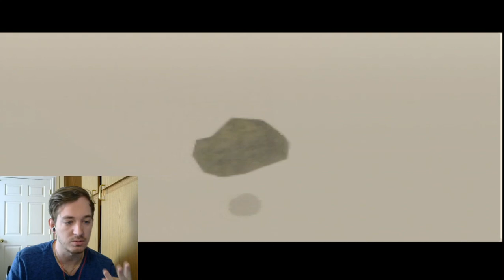THE GAME IS AGAINST ME-TLoZ: Ocarina of Time (1)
I swear, everything I want from this game, it just completely turns its back on me and says, "No." Enjoy!